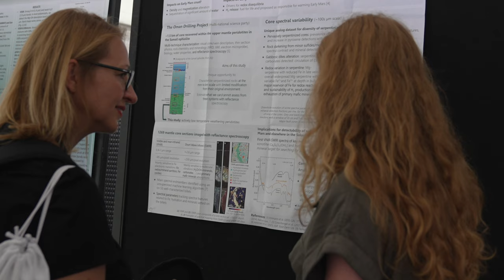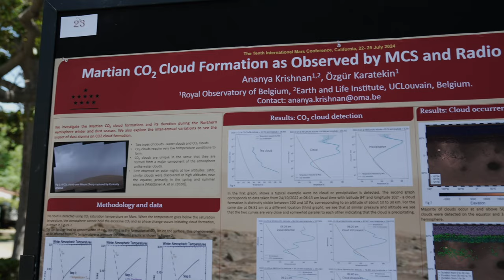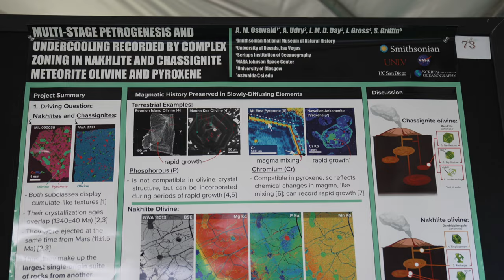Mars 10 Conference Overview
A short video showing highlights from the Tenth International Conference on Mars (July 22–25, 2024) at the California Institute of Technology (Caltech) in Pasadena, California. Credit: NASA/JPL